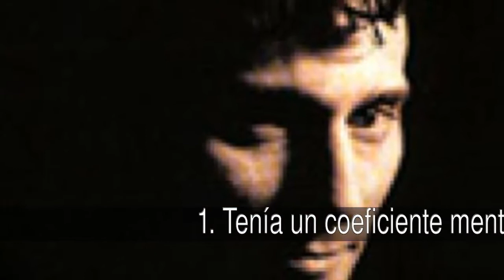Las mejores anécdotas de Antonio Vega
Fue uno de los más brillantes compositores de su generación. Excesivo, apasionado, si algo le gustaba no había límites: musica, versos, aventuras, heroína.Ahora sale a la venta sus obras completas.Antonio Vega Tallés (Madrid 16-127 - Majadahonda 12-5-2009)

En la lista de las mejores anécdotas de Antonio Vega tenemos:
1. Tenía un coeficiente mental de 168
2. Emprendio varias carreras universitarias
3. Antes de haber nacido (la cancion perdida)
4. En el momento de su muerte se estaba construyendo un estudio de grabación
5. Era un fenómeno en todo lo que hacia
6. Odio la chica del ayer durante años
7. El sitio de mi recreo
8. Descubrió que cantando canciones de otros crecia
9. 21 de Febrero de 2009
10. Su faceta de guitarrista quedó oscurecida
11. Estaba en una época de hiperactividad
12. la heroína se cruzó en su camino
13. Algunas de las canciones le salieron del tirón
14. Vivió deprisa
15. Una décima de segundo

1. Tenía un coeficiente mental de 168
El mismo que Einstein. Su madre fué avisada de que esto le traeria problemas.

2. Emprendio varias carreras universitarias
cuando acabó sus estudios en el Liceo frances, emprendio arquitectura, sociología, físicas, también quiso ser piloto de avíones.

3. Antes de haber nacido (la cancion perdida)
Antes de haber nacido es una cancion que Antonio solo toco una vez en directo. La grabo, pero un fallo del ordenador la hizo desaparecer. he aqui la letra de su ultima cancion:
  Lejos donde no llega la voz
  rebota el eco de una imagen muda
  el amanecer, con la niebla del recuerdo confundido.
  Me atrapa y me lanza un viaje veloz
  acercandome al calor de las estrellas que persigo.
  cuando la noche salio era el dia oscurecido
  no existia el dolor amargo del vencido
  Cuando el vivir no era privilegio restringido
  yo podia ser feliz sin ser el elegico
  hasta aqui he llegado
  desde aqui he partido
  un camino sin descanso
  que busco donde nacerf
  antes de haber nacido.

4. En el momento de su muerte se estaba construyendo un estudio de grabación
Literalmente, con sus propias manos, iba a Leroy y compraba los materiales, se estaba construyendo un estudio de grabación en su casa de Cercedilla.

5. Era un fenómeno en todo lo que hacia
Fisícamente era un superdotado, intelectualmente también, en sus años de infancia ganó campeonatos de salto de longitud, hacía taekwondo, alpinismo, todo se le daba bien.

6. Odio la chica del ayer durante años
Al final se acabó reconciliando con ella. la canción le reportoó la mitad de sus derechos de autor.

7. El sitio de mi recreo
Compuso la canción en Ibiza, estaba pasando unos dias con unos amigos en una cabaña, salieron todos a dar una vuelta, pero antonio prefirio quedarse, no se encontraba bien , cuando regresarón , antonio les dijo "mirar lo que acabo de sacar"

8. Descubrió que cantando canciones de otros crecia
No hay más que escuchar su Romance de Curro el Palmo de Serrat.

9. 21 de Febrero de 2009
Fué el último concierto que ofrecio en la sala Luz de Gas de Barcelona. Antonio estaba iluminado, aparco la guitarra y se dedicó a interpretar. En su agenda escribio ''Un concierto que nunca olvidare''

10. Su faceta de guitarrista quedó oscurecida
por sus dotes como interprete y compositor. Pero lo cierto es que era muy creativo, Antonio cambiaba la afinación de su guitarra.  Pero no la cambiaba por afinaciones convencionales. Experimentaba. Sus afinaciones abiertas en Mi y La menor séptima cargaban sus arpegios de poesía.

11. Estaba en una época de hiperactividad
tocaba la guitarra durante 10 horas al dia, habia vuelto a tomar clases con un profesor para seguir avanzando, seguia explorando las posibilidades de ese instrumento, que ya dominaba.

12. la heroína se cruzó en su camino
Fué en un viaje a El Escorial, la herína era una recien llegada, antonio se entregó totalmente a ella.

13. Algunas de las canciones le salieron del tirón
No era lo habitual, tenia que trabajar mucho las letras, no le gustaba escribir tonterias, daba muchas vueltas a las palabras.

14. Vivió deprisa
intensamente. cuando algo le gustaba no habia límites, se entregaba a causas de forma vehemente. Con las drogas igual.

15. Una décima de segundo
Nace el gran Antonio, cuarto trabajo de la banda, su fascinación por la física, las matematicas y el cosmos, se transforman en versos emocionantes.